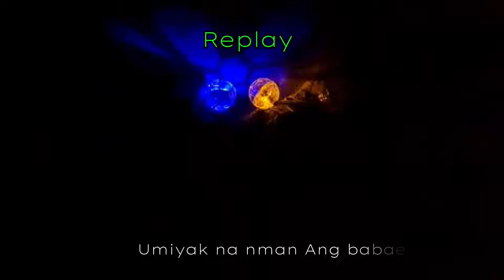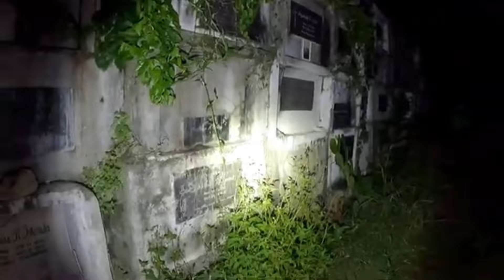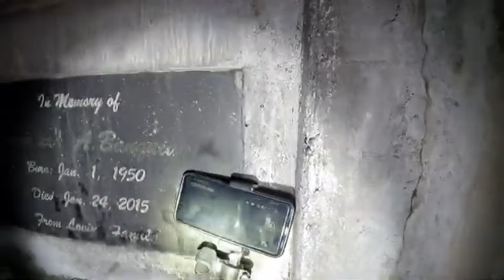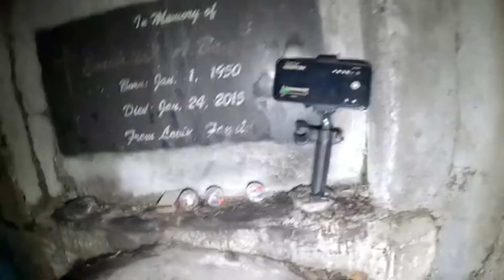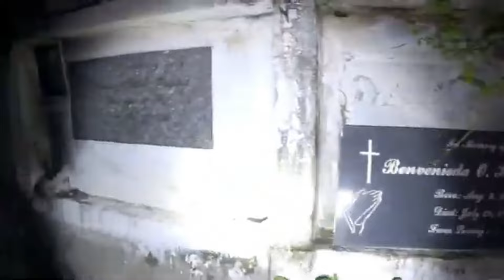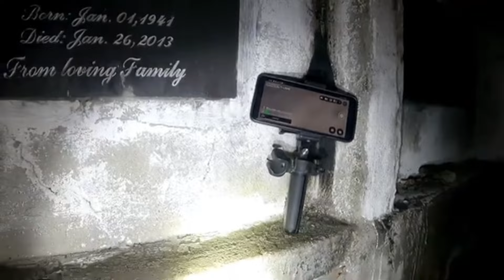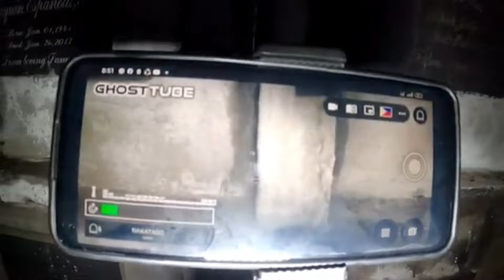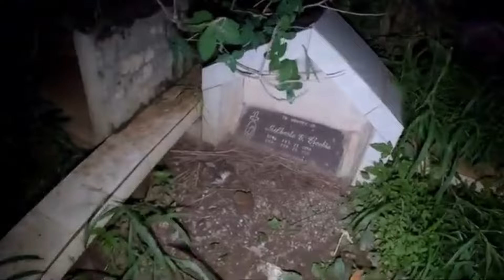Misteryosong Sementeryo/Mga kaluluwa umiiyak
Mysterious Cemetery, Mga kaluluwang nag iiyakan,Solo  exploration, kaya panuorin hanggang dulo ang video nato!